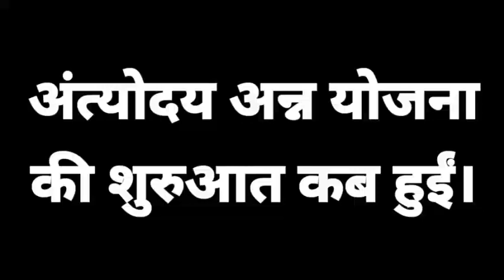अंत्योदय अन्ना योजना की शुरुआत कब हुई। When was Antyodaya Anna Yojana started?